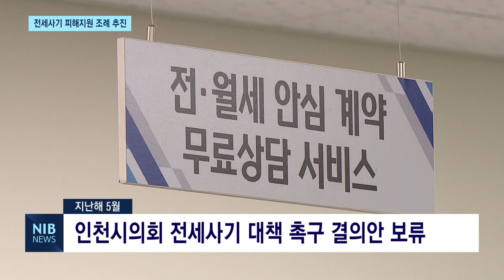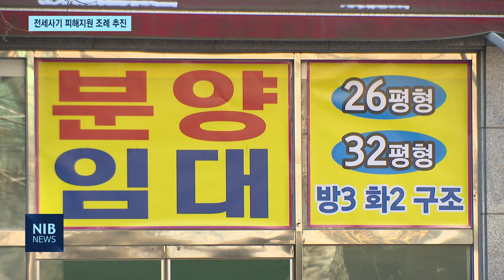[NIB 뉴스] 전세사기 피해자 실질적인 지원…미추홀구의회, 조례안 발의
앵커멘트)

지난해 전국을 떠들썩하게 만들었던 전세사기가 미추홀구에서 가장 많이 발생했는데요. 미추홀구의회가 피해 주민을 경제적으로 지원할 수 있는 법적 근거를 마련하기 위해 전세사기 피해자 지원 조례안 제정을 추진합니다. 보도에 장윤아기자입니다.

리포트)

지난해, 전국을 떠들썩하게 만들었던 전세사기 피해.

인천시와 정부가 전세사기 피해자들을 돕기 위해 전세피해지원센터를 운영해 상담 업무를 개시하는 등의 정책을 지원했습니다.

하지만, 지난해 5월, 인천시의회의 전세사기 대책 촉구 결의안이 보류되는 등

인천시와 10개 군·구 기초지방자치단체에서 전세사기 피해자들의 경제적 지원을 돕기 위한 자체 조례안은 없는 상황입니다.

미추홀구의회가 전세사기 피해자들을 지원하기 위한 실질적인 법적 근거를 마련하기 위해 ‘전세사기 피해자 지원에 관한 조례안’을 발의합니다.

이선용 의원이 대표 발의한 이 조례안엔, 전세사기 피해자 대상으로 법률상담을 제공하고

피해 주민이 긴급주거지원 주택으로 입주할 경우 미추홀구가 이사비를 지원하는 내용이 담겼습니다.

또, 구청장이 전세 피해 주민들을 도와줘야 한다는 책임감이 명시돼있습니다.

인터뷰)이선용 / 미추홀구의원
“인천광역시 관내 10개 군·구에서 처음으로 깡통전세 전세 피해 관련해서 처음 발의가 되는 거고요. 전세사기 피해 지원 조례안은 최소한의 범위에서 시작점을 만드는 데 큰 의미와 본질이 있다고 보고요.”

해당 조례안은 30일부터 열리는 제278회 미추홀구의회 임시회에서 발의되며 오는 7일 본회의를 통해 확정됩니다.